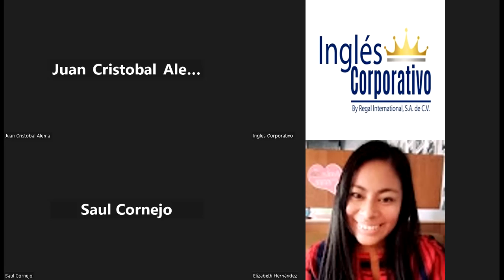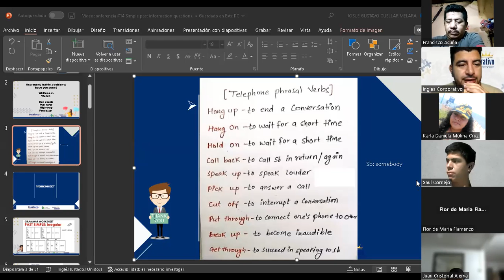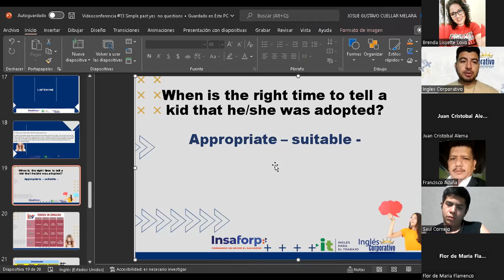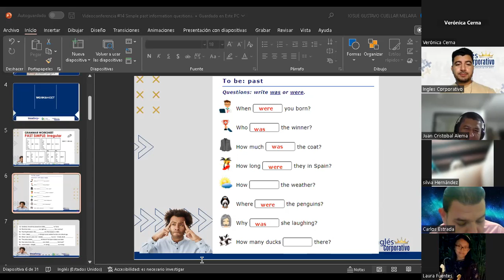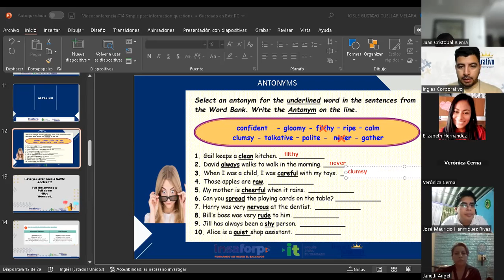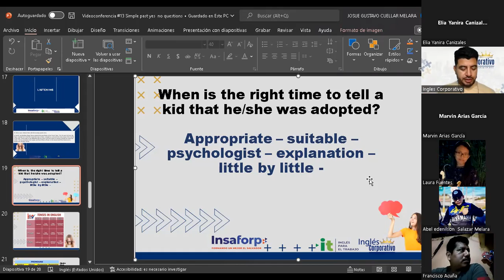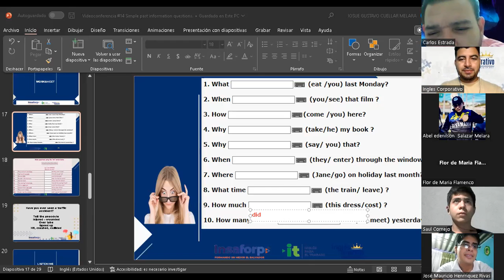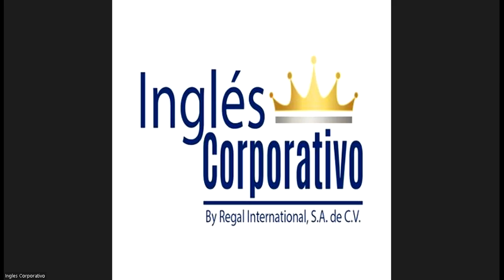Inglés Corporativo-21-11-2022-Simple past information questions